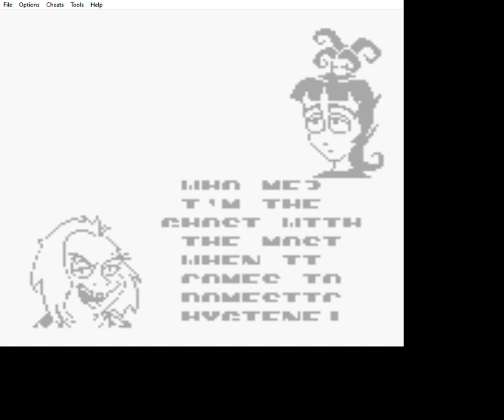Beetlejuice | Game Boy | 1991 | No Commentary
Beetlejuice had invited ghosts and other spooky creatures into Lydia's house and he's in charge of cleaning the place up!